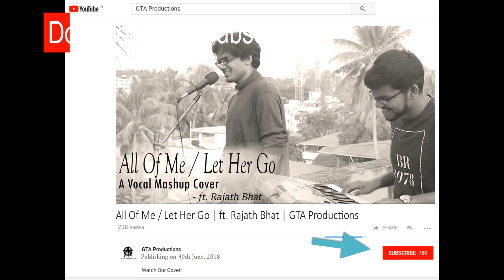All Of Me / Let Her Go - Vocal Mashup | ft. Rajath Bhat | GTA Productions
Checkout out my latest cover featuring a new talented singer - Rajath Bhat, who brilliantly mashed up two beautiful songs - All Of Me (John Legend) and Let Her Go (Passenger).

Do Listen To It Using Earphones for the best audio experience.
and watch till the end, to have a small laugh :)

Do Give Us Your Valuable Constructive Feedback and Suggestions in the comments below.